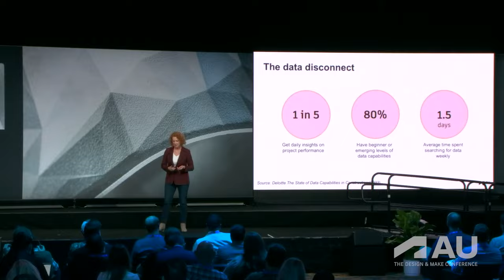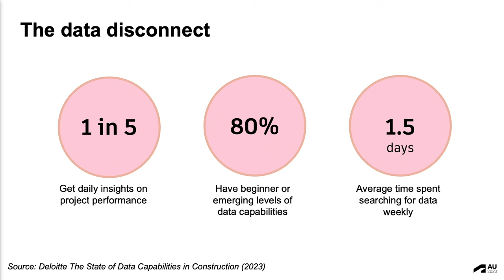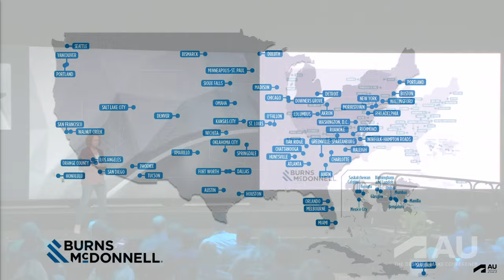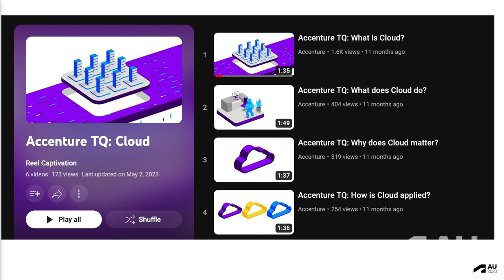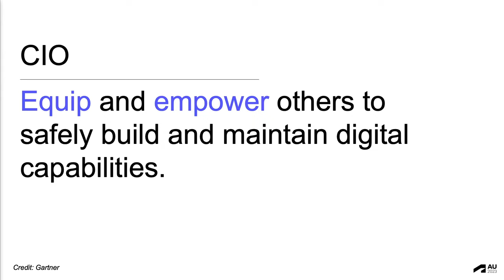Raising Construction’s Collective “TQ” (Technology Quotient)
In this AU 2023 theatre talk, Burns & McDonnell's VP of Global Information Technology Shelly Brown discusses the ins and outs of "TQ" or technology quotient and how to approach it in your organization.

The term TQ is used to define the ability to use technology to make a difference -- tech fluency. TQ helps construction firms speak a common language when it comes to technology.